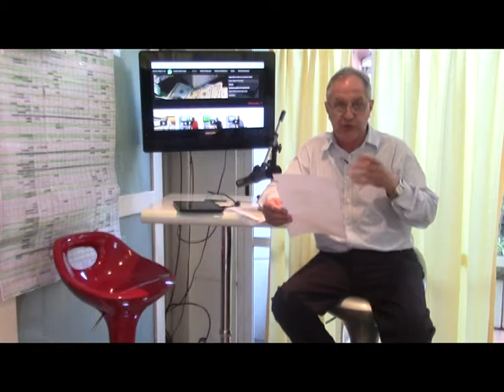Rapidos y Seguros - 05 de Mayo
DIGITALIZACIÓN. Despapelizar los contratos y la SSN. Tiene sus PRO y sus CONTRAS. Para eso habrá que darle celeridad a cada trámite.
PANEL DE CONTROL DE TODA LA ACTIVIDAD. Si Segurosaldia.com y Aseguradoasaldia.com lo tiene, debería tenerlo la SSN.
REEMPADRONAMIENTO. PAS, a re-empadronarse. Habrá, dice, un reempadronamiento. Y aunque no lo digan, habrá. Todo muy confuso a hoy para asegurados. ¿Habrá auditor externo al ENTE, se cumplirá la promesa?
AI. OBJECIONES DE LA SSN Y NECESIDAD DE LAS ASEGURADORAS. Hoy las AI expenden, despachan pólizas y muchos de los que se anotan generaran millones de nuevos contratos. ORGANISMO DE CONTROL VS ASEGURADORAS.
DÉFICIT DE COBERTURAS Y CAPITALES MÍNIMOS. Adecuación o cierre para algunas, sería si se aplica la ley. ¿Se aplicará la ley?
RESETEO DE COBERTURAS. Urge la actualización y adecuación con la inclusión de nuevas tecnologías. Cuentos de coberturas que dicen lo mismo o confunden.
PERSONAL CAPACITADO, EFICIENTE, PROFESIONAL Y CON CONOCIMIENTOS DE SEGUROS. ¿Qué hacer con los que no tienen secundario ni experiencia en Seguros?
REFORMA A LAS GERENCIAS. CAMBIO DE LUGAR DE FUNCIONARIOS ANTERIORES Y CUESTIONADOS. Eso no está bien y debe replantearse.
ASEGURADOS. ESTE AÑO Y EL 2018, NO HABRÁ NOVEDADES PARA ELLOS. Todo seguirá igual, por este año y el que viene.
CIERRES Y DESPIDOS. RECIÉN PARA DESPUÉS DE LAS ELECCIONES DE OCTUBRE. Camino liberado para el 2019 y cómodo manejo electoral en este octubre.
SISTEMA BIOMÉTRICO UNIFICADO DEL Reglamento General de Control de Asistencia y Presentismo. La SSN deberá cumplir con esta exigencia.
LA DYLAN-LA MEJOR HAMBURGUESA DE LA CAPITAL FEDERAL. 18.000 porteños eligieron la mejor hamburguesa, y salió LA DYLAN: carne, cebollas caramelizadas, rúcula, queso azul.

CONFERENCIA LATINOAMERICANA DE RETIRO. Excelente dos días dónde se vio cómo opera en el MUNDO el seguro de RETIRO y pensiones. Los mejores, dando pistas de cómo re-volver al liderazgo y crecimiento.